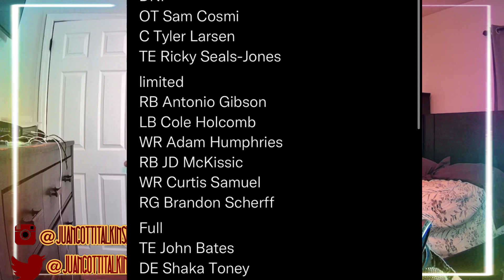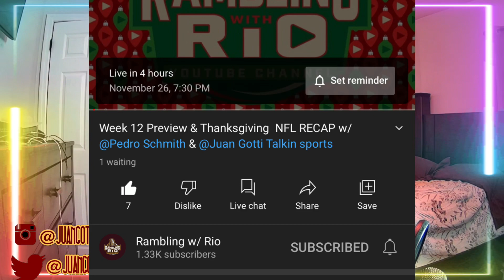Washington Football Team Vs Seattle Seahawks Week 12 Preview | Curtis Samuel Back ? Is Wilson 100%?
- JGTS